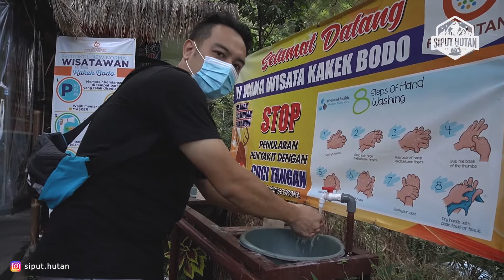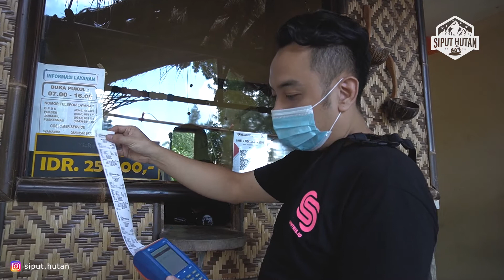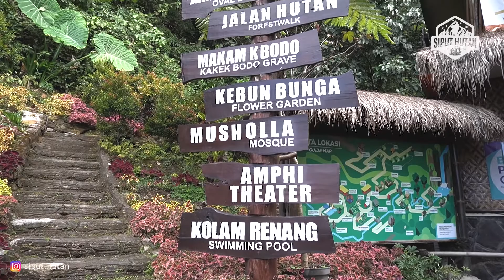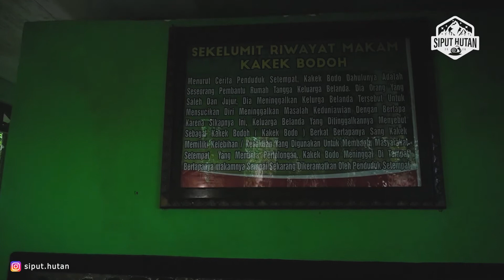Tempat Wisata Air Terjun Kakek Bodo, Prigen - Jawa Timur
Wisata air terjun tidak selalu erat dengan jalur gunung yang sulit dan menantang. Di Pasuruan, ada sebuah tempat wisata alam berupa air terjun yang mudah diakses. Meski harus berjalan kaki menyusuri tangga yang cukup membuat ngos-ngosan, namun wisatawan tidak pernah bosan mengunjungi tempat wisata bernama Air Terjun Kakek Bodo ini.